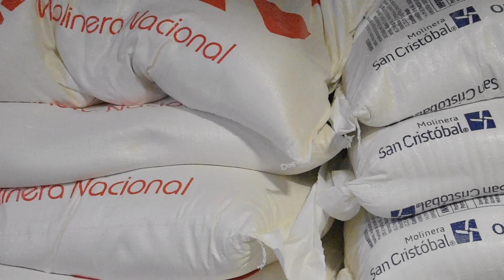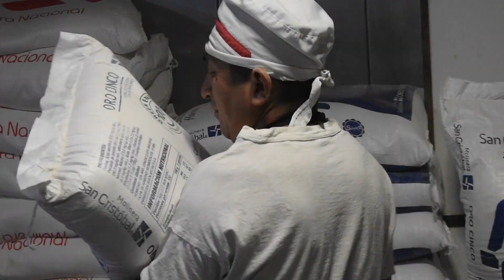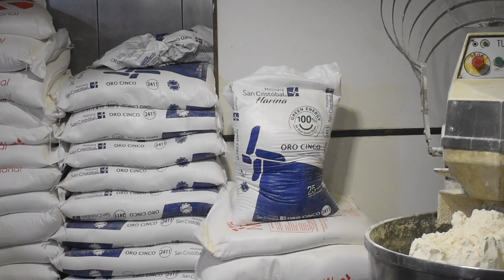DOCUMENTAL PANADERIA MEXICO OK